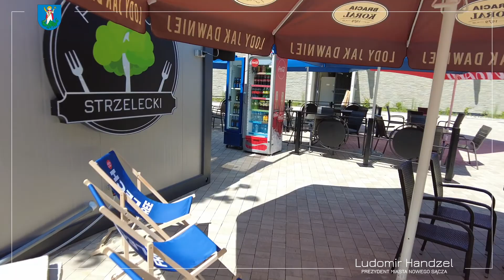☀️Dziś o godzinie 20.00 otwarcie Nowosądeckiej Strefy Relaksu w Parku Strzeleckim. 🏖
💳Z Karta Nowosądeczanina darmowa kawa❗️
✅ Zapraszam również do Strefy Kibica w Parku Strzeleckim.
🏆Transmisja meczów Euro 2020 codziennie o godzinie 21.00:
⚽️ faza grupowa,
⚽️ faza pucharowa.